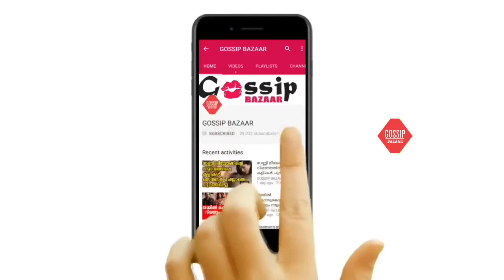അത്തരം വസ്ത്രങ്ങളോടുള്ള താൽപ്പര്യം തുറന്ന് പറഞ്ഞ് നടി കനിഹ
Watch അത്തരം വസ്ത്രങ്ങളോടുള്ള താൽപ്പര്യം തുറന്ന് പറഞ്ഞ് നടി കനിഹ